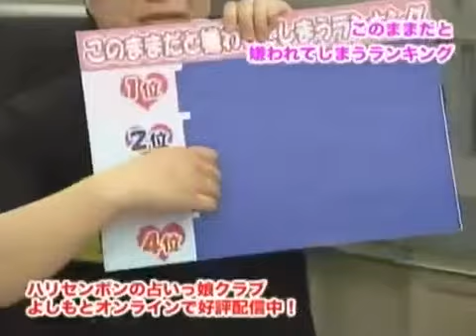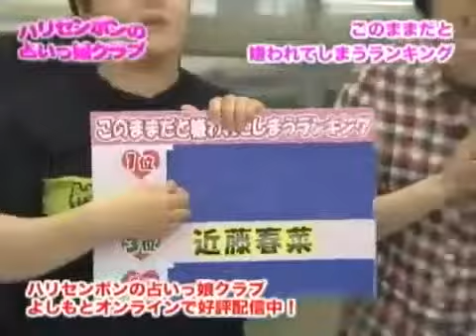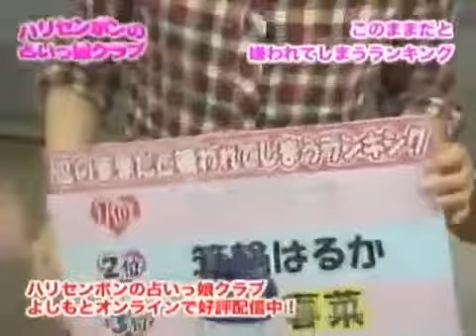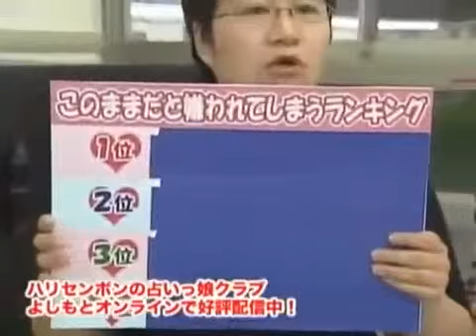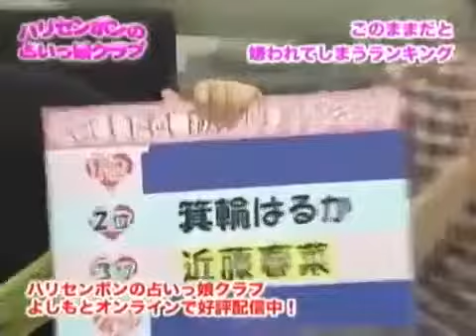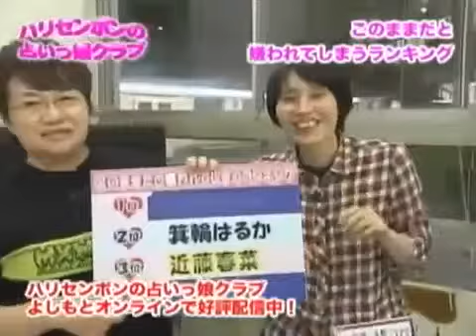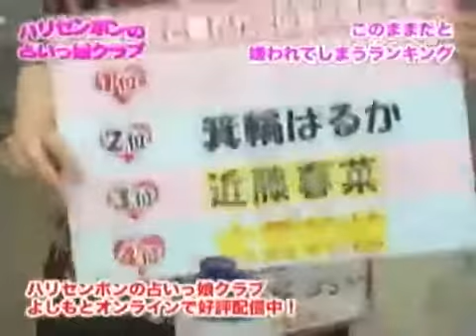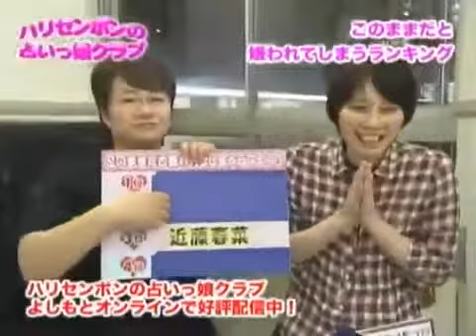【嫌われている？】イラっとくる女性有名人ランキングTop10を発表！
テレビやネットや雑誌で見ていると、嫌いというほどじゃないけどなぜかカンに障る有名人の一人や二人、みなさんもいますよね？ 「そんな人い.

【嫌われている？】イラっとくる女性有名人ランキングTop10を発表！ 世間のアラサー女性たちが思わずイラっとくる女性有名人は誰なのか、女性30.

あのAKBにも！ 関連動画 実は性格が悪いと言われている芸能人ランキング.